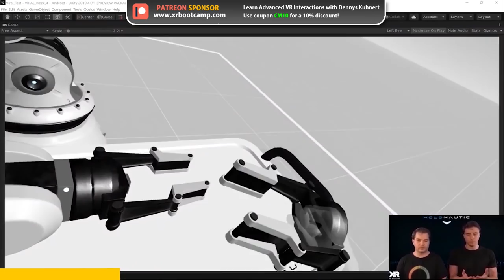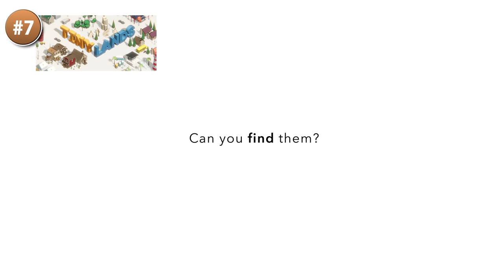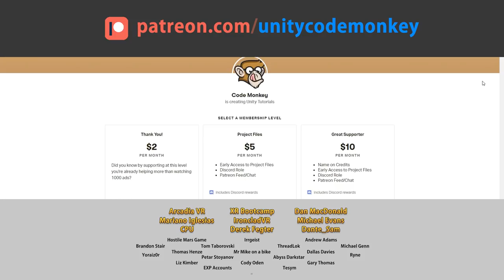Top 10 NEW Unity Games of January 2021!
Let's see the Top 10 Best NEW Games made with Unity released in January 2021!

00:00 Best Unity Games January 2021
00:23 Cobra Kai - The Karate Kid Saga Continues
01:12 Mad Games Tycoon 2
02:32 Skellboy Refractured
03:12 Tiny Lands
03:47 Metal Unit
04:32 Home Behind 2
05:27 Skul The Hero Slayer
06:07 Undead Development
06:43 Dungeon and Puzzles
07:11 Dyson Sphere Program
08:49 Best Unity Games January 2021